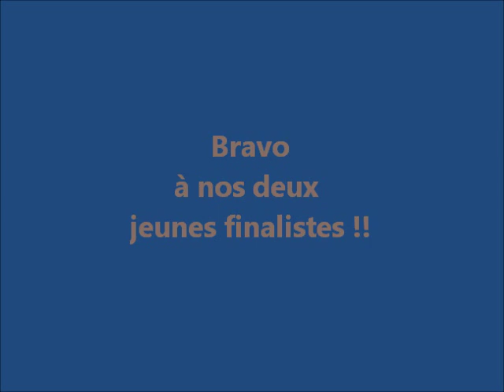Final Champ. Régional